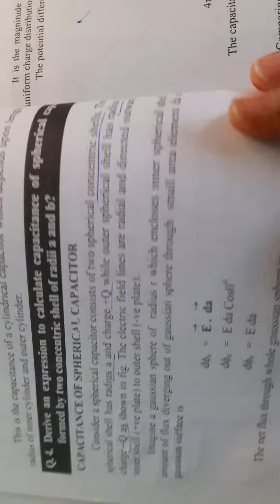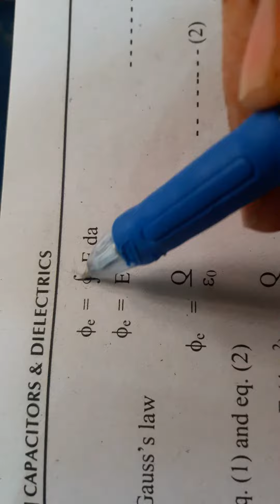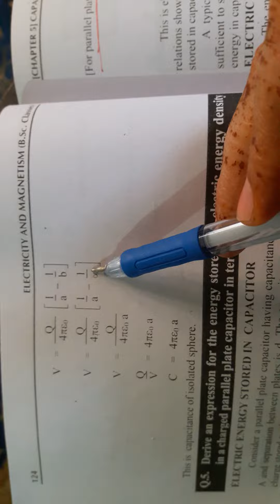How to calculate Capacitence of spherical capacitor